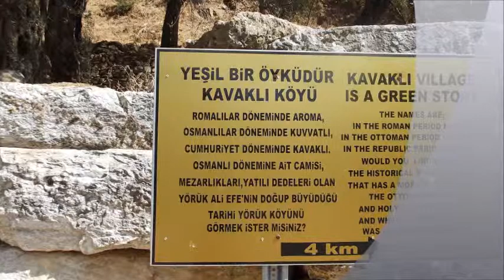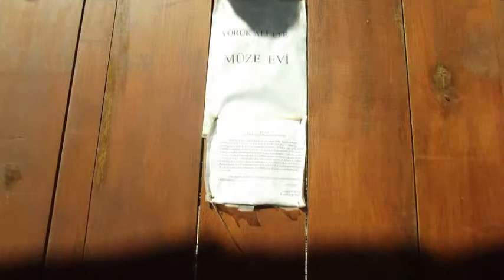FİSUN GÖKDUMAN KÖKÇÜ-ŞU DALMADAN GEÇTİN Mİ..(FOTOĞRAF-KEMAL KESKİN)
RADYO1959 ! Evimiz, mekanımız. Biz ona kısaca Kalitenin ve dostluğun Sesi diyoruz.
Radyo yayınlarımızı internet sitemiz üzerinden veya winamp, mediaplayer çalıcılarınız ile dinleyebilirsiniz. Yayınlarımızı dinlemek için size uygun link seçin ve tıklayın...